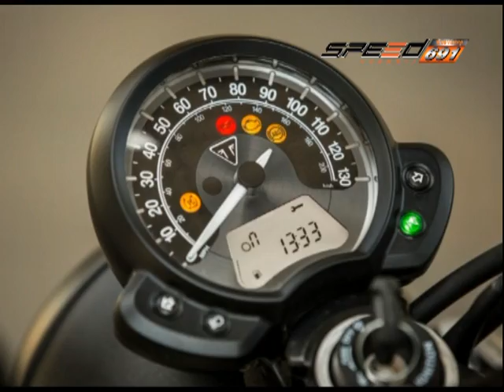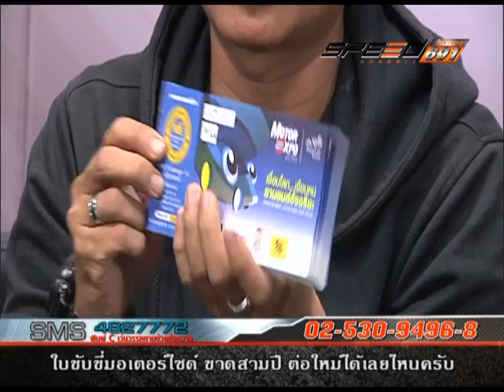SPEED RIDER B3 21 11 59